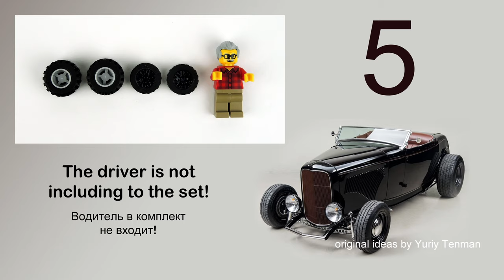LEGO Car MOC🏎🚗 Legendary Ford Deuce Highboy. How to Build LEGO Classic 10704 💰👍 Save Money & Space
170 models from one set Lego Classic 10696.
45 models from one set Lego Classic 10698.
40 models from sets Lego Classic 11014 & 10704.
60 cars from Lego Classic
20 trucks from Lego Classic.
18 military models from Lego Classic.
15 planes from Lego Classic.
10 excavators & tractors from Lego Classic.
10 trains from Lego Classic.